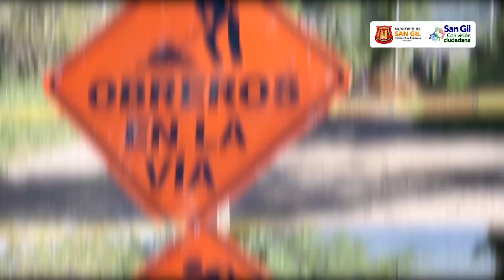San Gil: nuevas calles pavimentadas en Ciudad Futuro y Casa Baranda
✅ Pavimentamos cuatro calles en la 21 desde la carrera 7 hasta la 11, pasando por Casa Baranda.
✅ Pavimentamos la calle 21 A entre carreras 3 y 4 en Ciudad Futura.
✅ Por convenio solidario pavimentamos la carrera 4 entre calles 21 A (Cuidad Futuro) y la calle 22 A (Santa Bárbara).
✅ Y por convenio solidario la calle 22 A en Santa Bárbara.